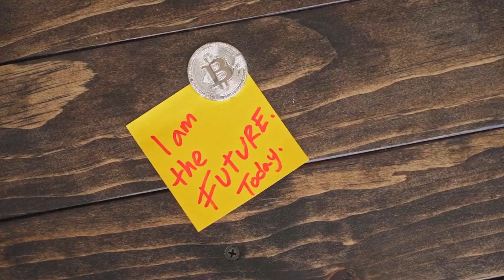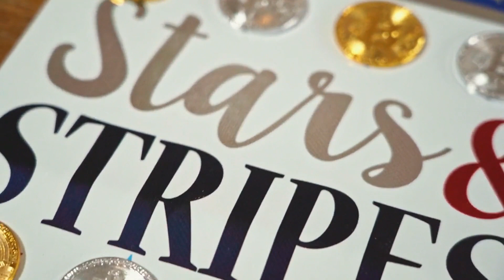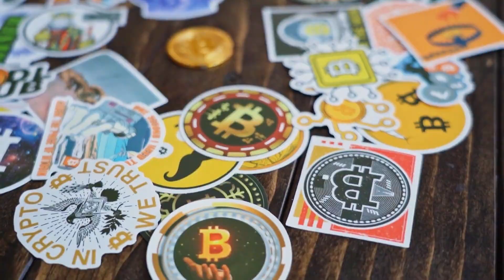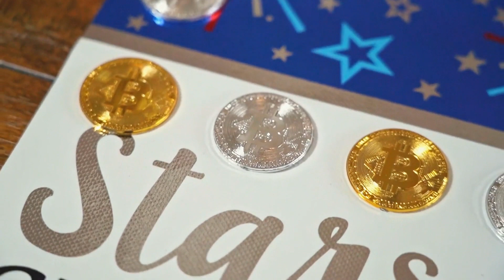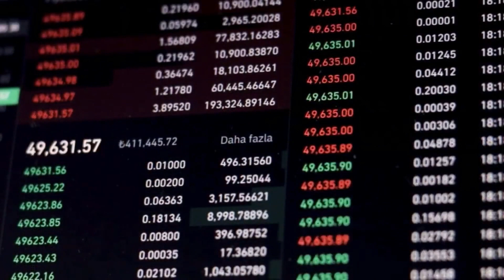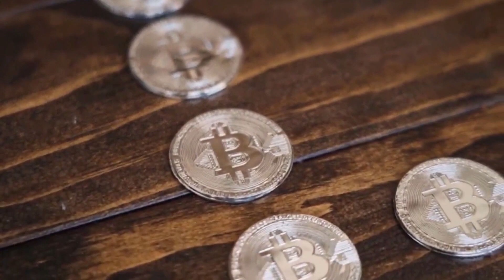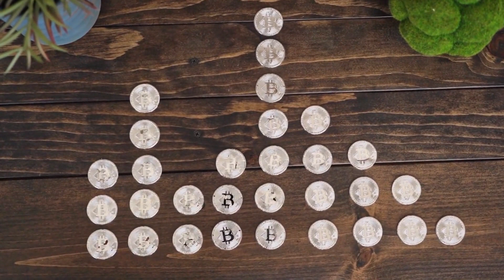DOGE WILL X3000 AFTER THIS NEWS? - DOGECOIN PRICE FORECAST 2023 - 2025